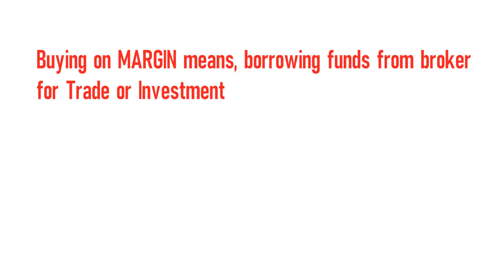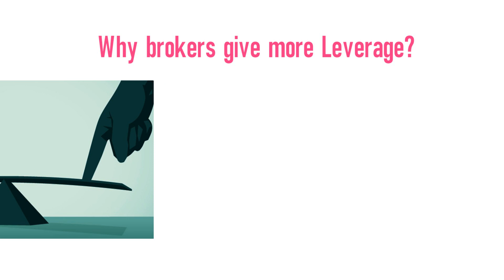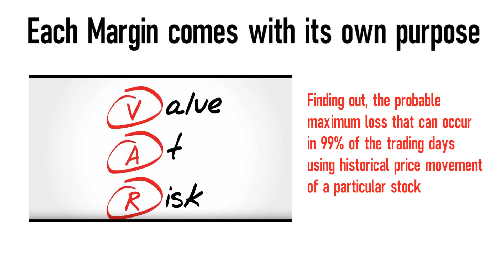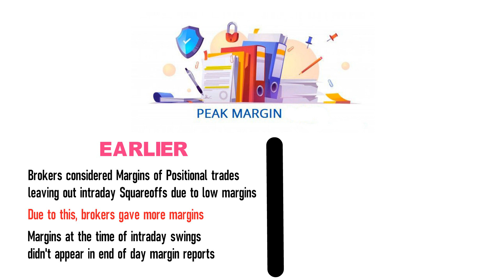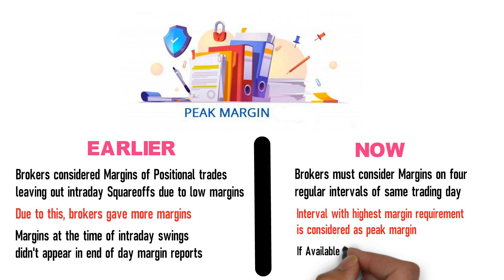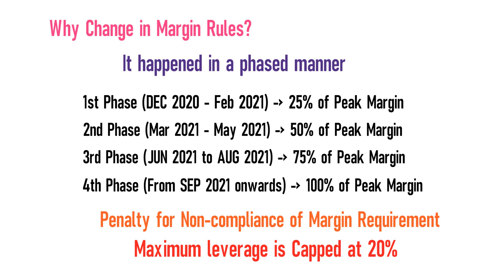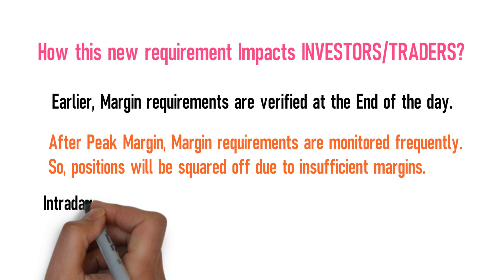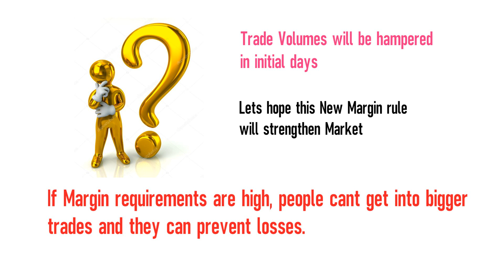SEBI NEW MARGIN RULES | PEAK MARGIN EXPLAINED IN TAMIL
SEBI NEW MARGIN RULES. PEAK MARGIN RULE EXPLAINED IN TAMIL

The market regulator Securities and Exchange Board of India’s (SEBI) “peak margin” norms came into effect from today. The new norms have mandated the collection of upfront margin from clients, which can be peak margin or end-of-the-day (EOD) margin, whichever is higher, in intraday as well as delivery.

Peak margin regulation will be implemented in the phased manner mentioned below:

Phase 1: 25 percent of the upfront margin to be available before the trade is being executed from December 1, 2020, to February 28, 2021.

Phase 2: 50 percent of the upfront margin to be available before the trade is being executed from March 1, 2021 to May 31, 2021.

Phase 3: 75 percent of the upfront margin to be available before the trade is being executed from June 1, 2021 to August 31, 2021.

Phase 4: 100 percent of the upfront margin to be available before the trade is being executed from September 1, 2021.

Earlier, margins were collected upfront and calculated on the basis of the end of day positions. The broker funded intraday positions of the clients as long as he brings the outstanding by the end of the day to below what they have already deposited as margin by the end of the day.

For example: If a trader has Rs 10,000 as margin with his broker, he can trade multiple times intraday and the broker funds that, as long as by the end of the day the MTM doesn't wipe out Rs 10,000 in margin.

From today, the broker will move away from using the end of day position to calculate margin requirement to using the intraday peak position. The exchange will randomly select 4 times in the day to take snapshots of all margins and the highest margin of the 4 snapshots taken will become peak margin. This is applicable for both cash and F&O segments.

Watch this video fully to make the best use out of it.

Timestamp
00:00:06​ Introduction and Overview
00:00:36 What is Margin Trading?
00:01:15 Initial margin Requirement & Maintenance Margin Requirement
00:01:58 Why Brokers give more Leverage?
00:02:18​ Different types of Margin
00:03:54​ Why SEBI introduced this Margin Requirement?
00:04:15​ Comparison of Before Peak Margin & After Peak Margin
00:01:58 Why Brokers give more Leverage?
00:05:39​ Why Change in Margin Rules?
00:06:57​ How this new rule impacts Traders/Investors?
00:07:50 Is this good/Bad for Market?

Watch this video to learn everything about GOLD and why it is going to rise huge in coming years:

Check out the New wage Rules which is going to be implemented from April 2021 onwards:

Watch this video to Learn the 8 golden advices on Investment from World's best investor Peter Lynch:

Check out top 3 best Small cap mutual fund schemes in INDIA for SIP investment here:

Check out the 5 best Mutual fund schemes (across all capitalization) in INDIA for SIP investment this video: